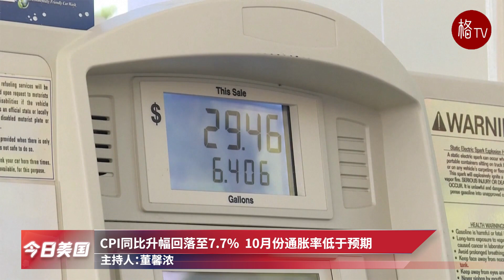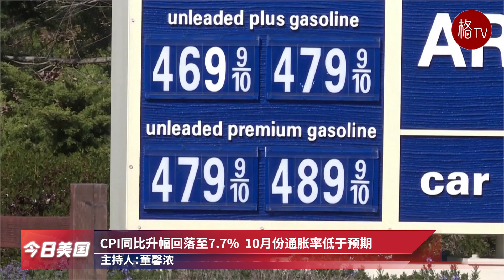中美两国领导人将于下周会晤；民主党发起别让拜登竞选活动【今日美国】111022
拜习下周一面对面会谈  深入了解各自核心利益
CPI同比升幅回落至7.7%  10月份通胀率低于预期
通胀降温华尔街狂欢  道指暴涨逾1200点
大都市房价意外反弹  佛州涨幅超过18%
共和党寄望德桑蒂斯  要他2024年竞选总统
民主党进步派要求换帅 发起别让拜登竞选活动
国税局致函最高法院  要求交出特朗普税表